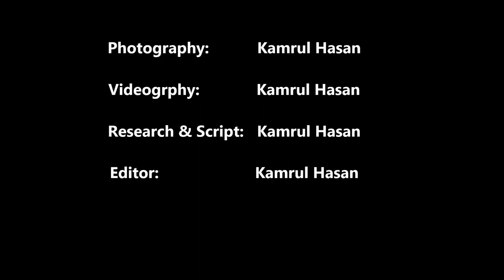Mongoose: A different Mammal II বেজি: একটি বিলক্ষণ স্তন্যপায়ী প্রাণী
Mongoose are terrestrial carnivorous mammals. They are diurnal, go out for prey in search of food at day time. They feed on small mammals, reptiles, amphibians, insects, rodents, crabs and rarely eat bird's egg, dead animals, fruits and roots. Their innate enmity with snakes, and venomous snakes and insects cannot live and roam in the areas where they live. They are very good friend of nature, environment, ecology, ecosystems, foodsystems, agriculture, farmers', and of course human being. Now they are vulnerable due to habitat and food source lost, unplanned urbanization,  population pressure, pesticides, Climate Change, Global Warming, superstition and so on. Now is time to be aware, let's be aware to protect and conserve all wildlife including Mongoose.